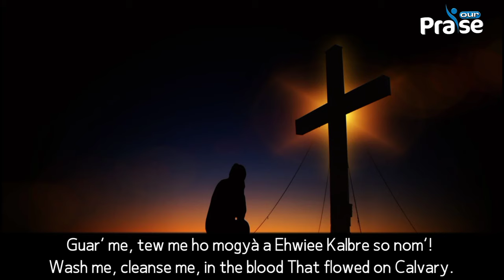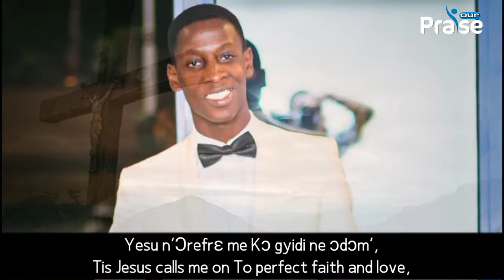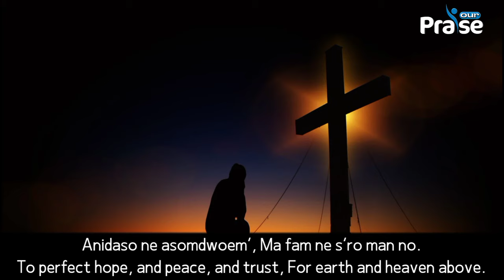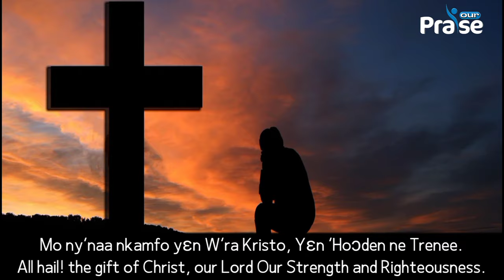Mete Wo Nne Pa A (I HEAR THY WELCOME VOICE) Arranged and Amen by Kevin Antwi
Mete Wo Nne Pa A ( I HEAR THY WELCOME VOICE) by Lewis Hartsough,
Arranged and Amen by Kevin Antwi.